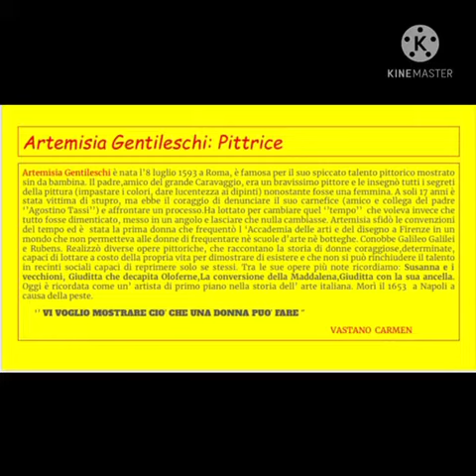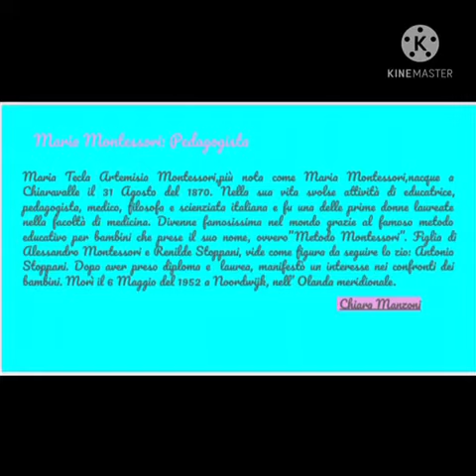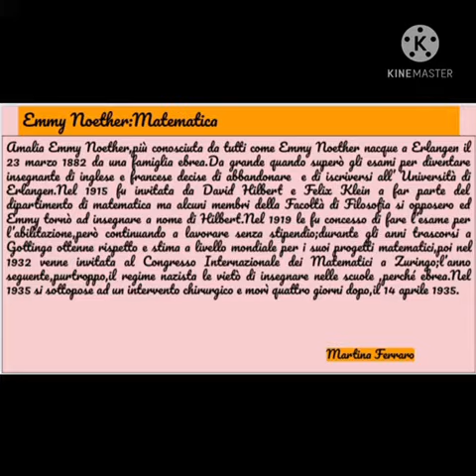Gli alunni della 5E per Rosadigitale